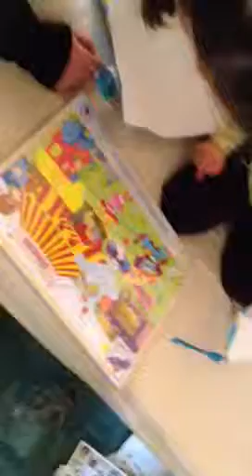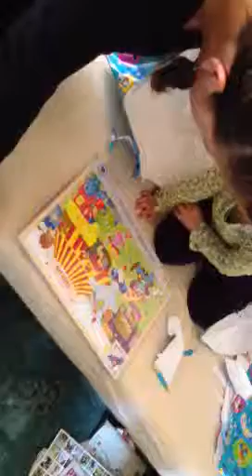Simonka a dárky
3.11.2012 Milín